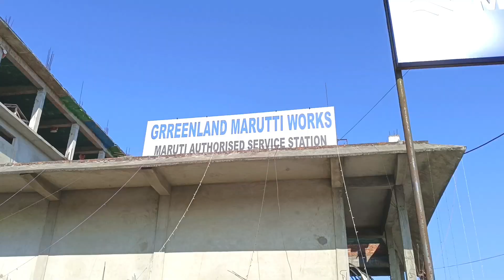maruti 🚗swift front site apron and engine repairing oll parst change//@Brotomotiv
Hello friend welcome to my YouTube channel is video me humne car ki dent paint ka kaam kiya hai video achchi lagi hoto like kre r channel ko bhi subscribe kre.

YouTube search